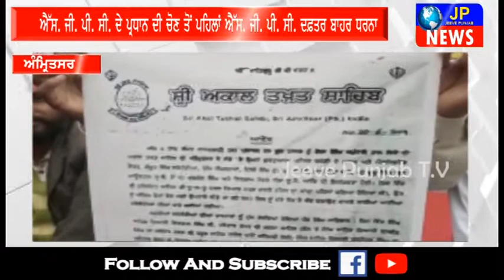ਸੰਗਰੂਰ ਚ ਬਣ ਰਹੀ ਸ਼੍ਰੀ ਦਰਬਾਰ ਸਾਹਿਬ ਦੀ ਨਕਲ , SGPC ਕਿਉਂ ਬੈਠੀ ਚੁੱਪ